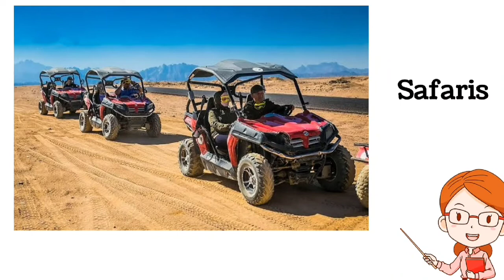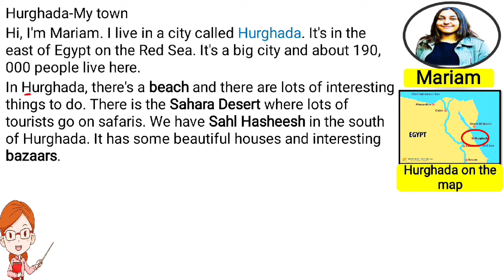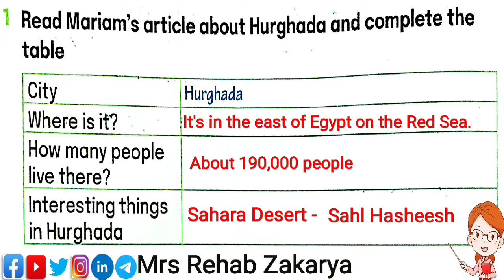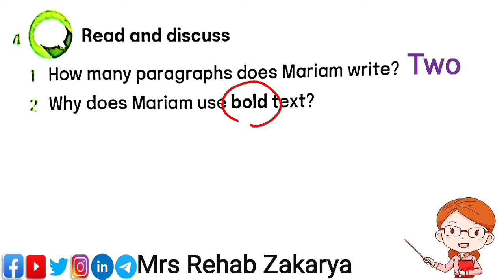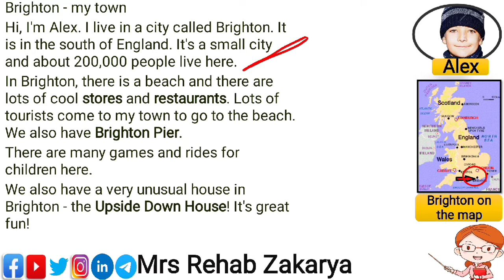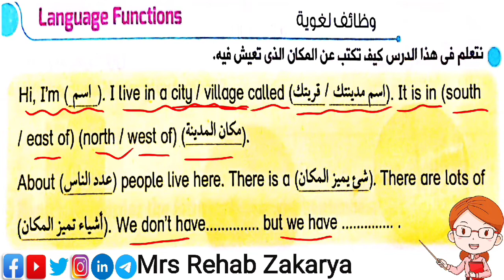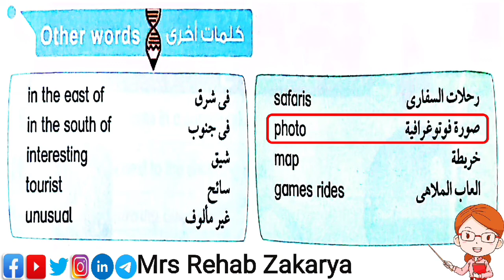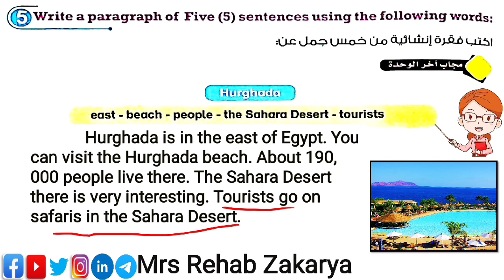connect 4 Unit 4 Lesson 4 الصف الرابع الإبتدائى الوحدة الرابعة الدرس الرابع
الصف الرابع الإبتدائى الوحدة الرابعة الدرس الرابع

            👈رابط صفحة الفيس Mrs Rehab Zakarya

👇للمتابعة على ويكليت

قائمة تشغيل كونكت الصف الرابع الإبتدائى👈

قائمة تشغيل كونكت الصف الثالث الإبتدائى👈

قائمة تشغيل فيديوهات شاين أولى اعدادى 👇 ترم أول

قائمة تشغيل فيديوهات شاين أولى اعدادى 👇ترم ثانى

👇للمتابعة على ويكليت

بالتوفيق للجميع ❤️